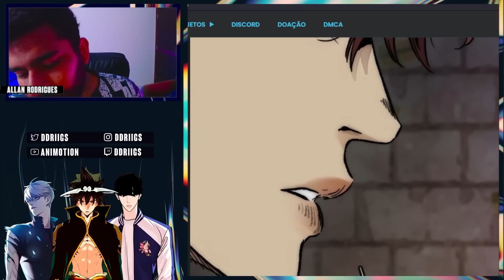MISSÃO RECUPERAR A BIKE DO JAY